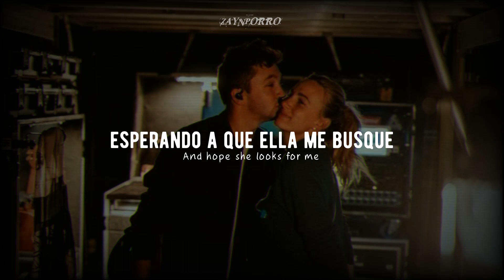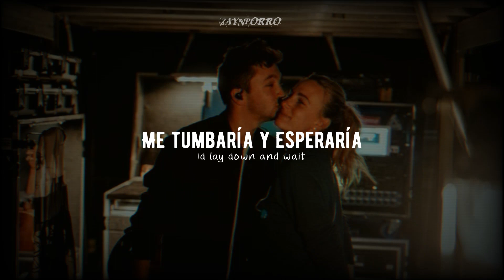Twenty One Pilots - The Craving (Jenna’s version) // letra-lyric